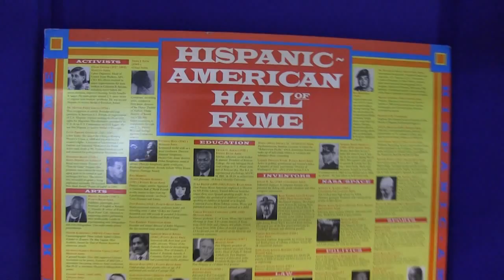FGGM Hispanic Heritage Month Observation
The Fort George G. Meade EEO office, U.S. Army Cyber Command, and Second Army hosted this year's Hispanic Heritage Month observation today at McGill Training Center. The event featured a cultural fair of food, music, and literature, highlighted by a fantastic performance by "Furia Flamenca" from Washington D.C. Here's just a brief glimpse.